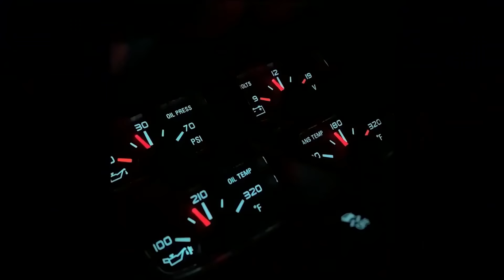2016-2020 Civic Radiator Replacement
Hey Guys!! So this video was completely unplanned but I came out to discover a coolant leak and my radiator was punctured badly. So I am working on replacing the radiator in this and next week's video. This is my first time replacing a radiator on a 2017 Civic EX-L so please leave any advice if you have any, Thank You!